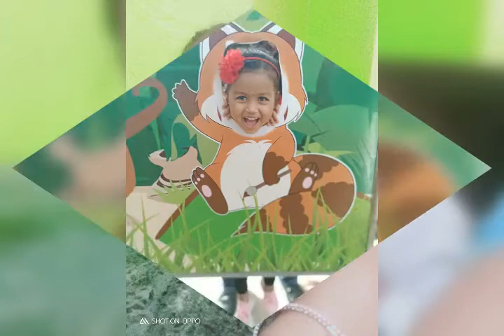Jinko heh betiyan woh ye kehete Heh pariyonke desh meh woh toh rehete heh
Happy birthday my princess 🎂🎈🎉 babamaamu loves you alot baby♥️